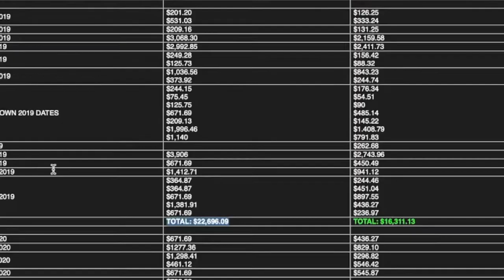How Much Money I Made Starring In My First TV Commercial!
What's up you guys!! In this week's video I will be breaking down how much money I made from starring in my first national tv commercial!